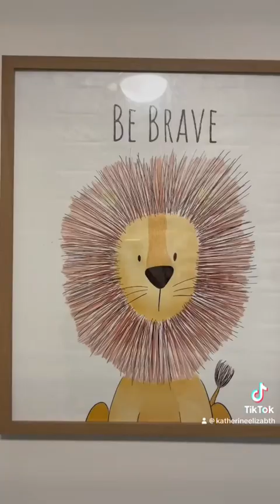Drug and Alcohol testing in Family Law cases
Get ready with me while I provide a summary of some of the ways that excessive alcohol consumption or drug use or misuse can be tested in family law matters.